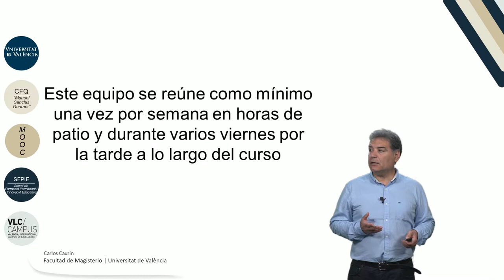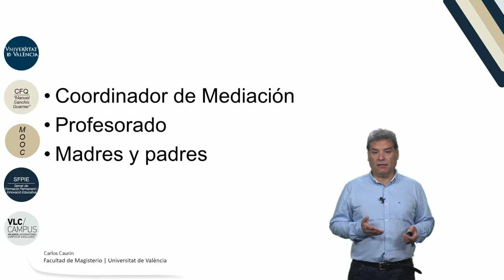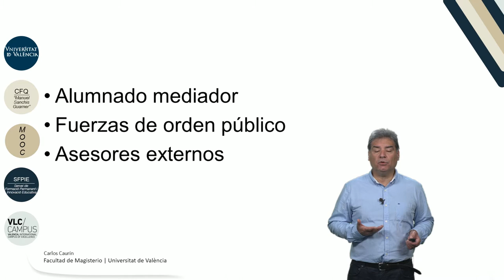3.4. Estructura del equipo de mediación